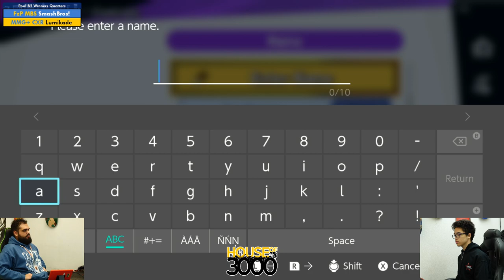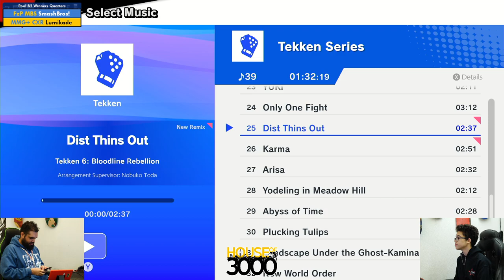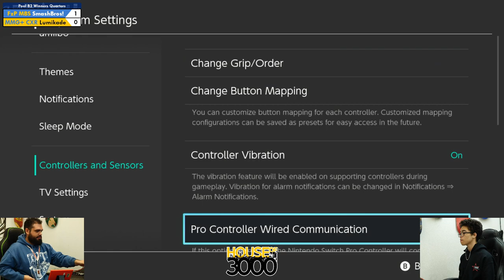Xeno329 Pool B2 Winners Quarters SmashBros! vs Lumikade